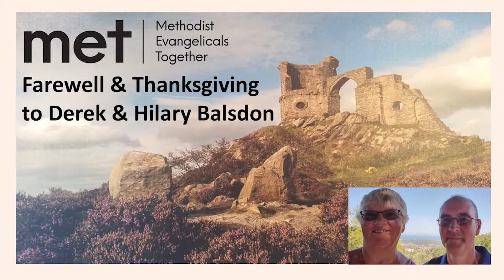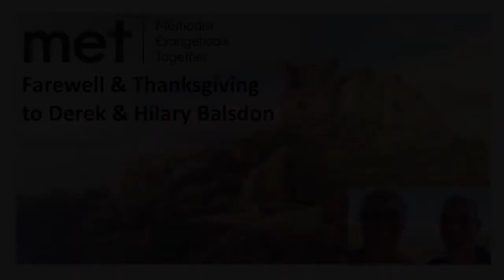Revive 2022 MET Farewell to Derek & Hilary Balsdon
This video is the farewell that MET gave to Derek and Hilary Balsdon.  Derek had served as the MET Development Worker from October 2018 - August 2022.
The picture of Mow Cop was given to Derek in thankfulness for his service to God through MET.